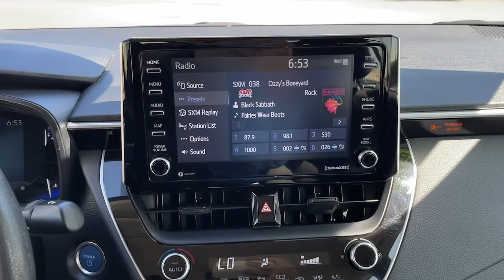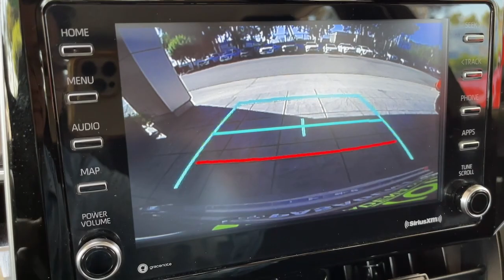2021 TOYOTA COROLLA Pasadena, Arcadia, Monrovia, Los Angeles, Alhambra, CA TU1142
Blue Used 2021 TOYOTA COROLLA HYBRID LE available in Pasadena, California at Toyota Pasadena. Servicing the Arcadia, Monrovia, Los Angeles, Alhambra, CA area.

Toyota Pasadena
3600 E. Foothill Boulevard

Boasts 52 Highway MPG and 53 City MPG! This TOYOTA COROLLA delivers a Gas/Electric I-4 1.8 L/110 engine powering this Automatic transmission. Wheels: 15 Machined Alloy, Wheels w/Full Wheel Covers, Variable Intermittent Wipers.*This TOYOTA COROLLA Comes Equipped with These Options *Urethane Gear Shifter Material, Trunk Rear Cargo Access, Trip Computer, Transmission: CVTi, Transmission w/Driver Selectable Mode, Tires: P195/65R15 All-Season, Tire mobility kit, Strut Front Suspension w/Coil Springs, Sliding Front Center Armrest and Rear Center Armrest, Single Stainless Steel Exhaust.* Visit Us Today *Live a little- stop by Toyota Pasadena located at 3600 E. Foothill Blvd, Pasadena, CA 91107 to make this car yours today!